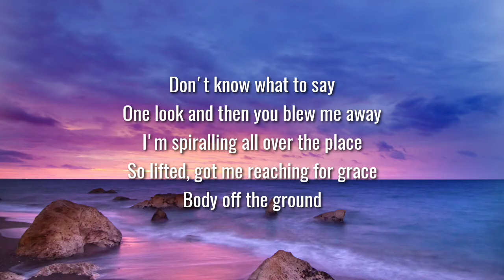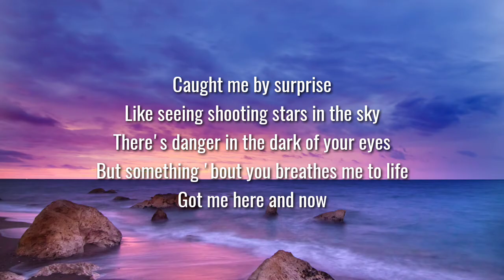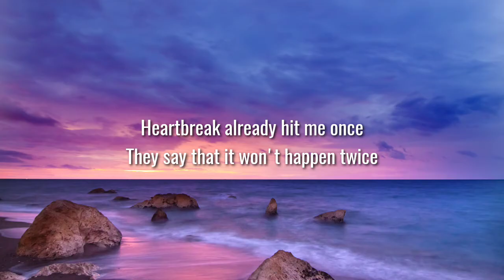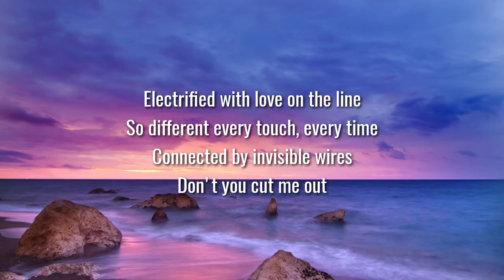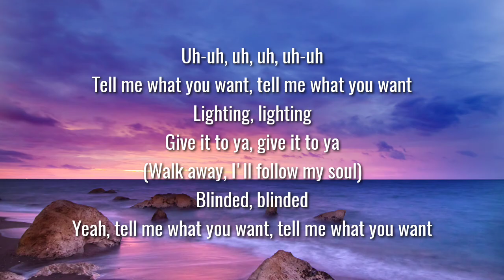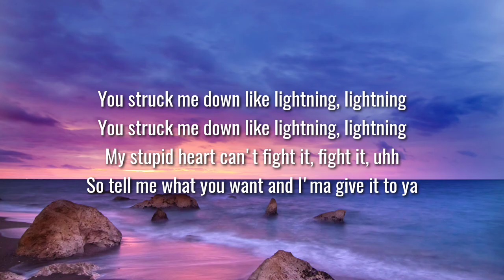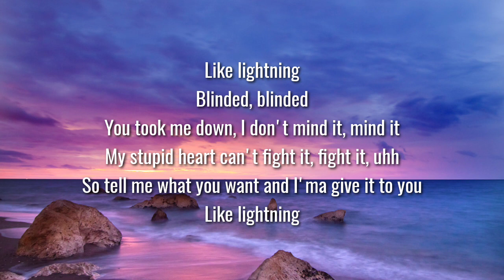Charli XCX - Lightning (Lyrics)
The purpose of Music holics is to share fantastic music and beautiful pictures!